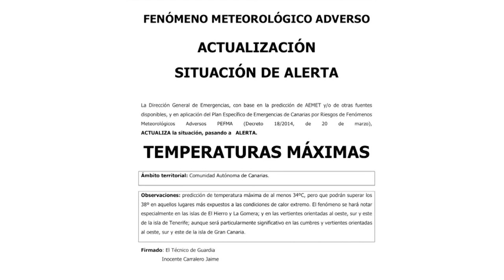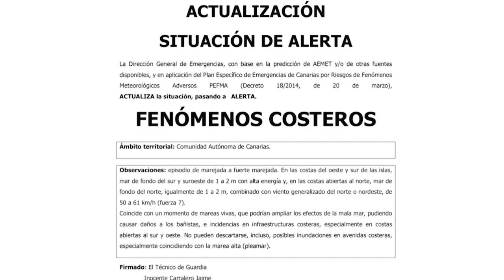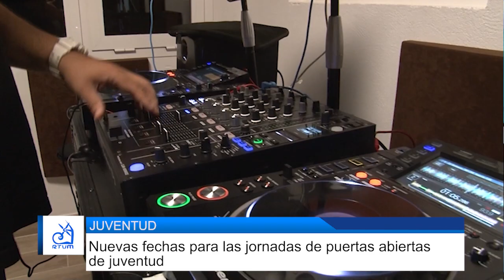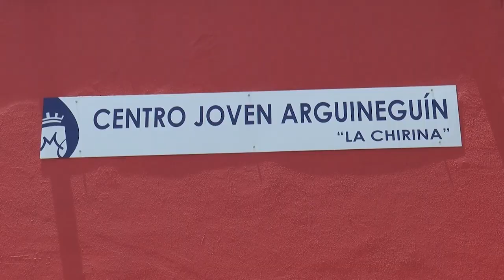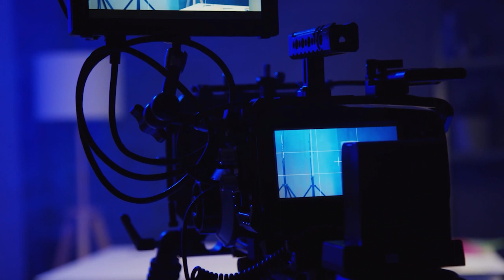INFORMATIVO MOGÁN MIÉRCOLES 16 DE AGOSTO DE 2023